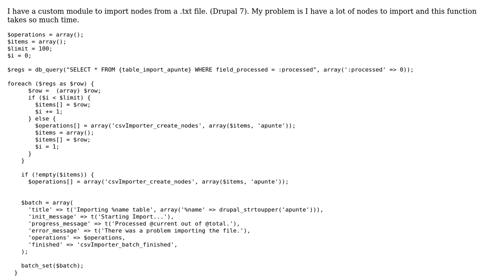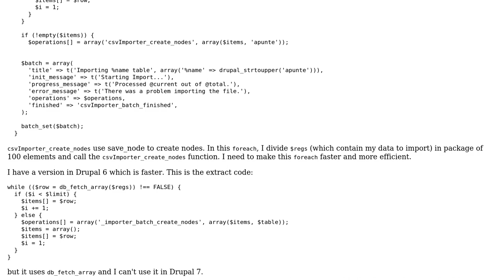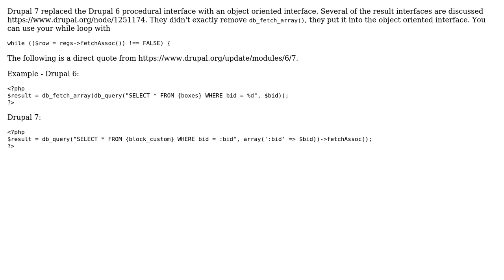Import data module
With thanks & praise to God, and with thanks to the many people who have made this project possible! | Content (except music & images) licensed under CC BY-SA | Music | Images & others | With thanks to user rolfl user pacmaninbw user Alvaro Arjona and the Stack Exchange Network Trademarks are property of their respective owners. You are responsible for your own actions.